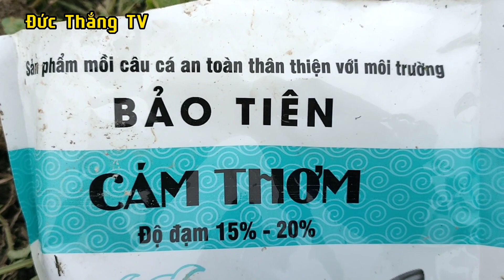Ra Đồng xem bà con nông dân làm gì, nhiều chuyện bất ngờ thú vị.